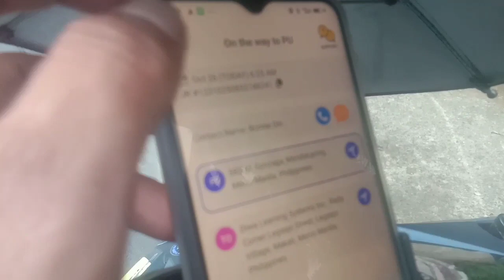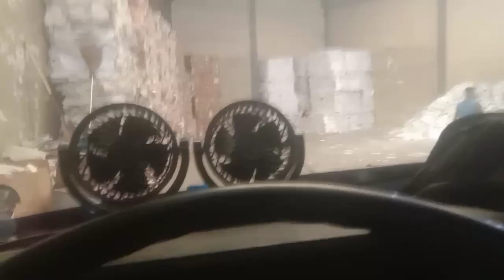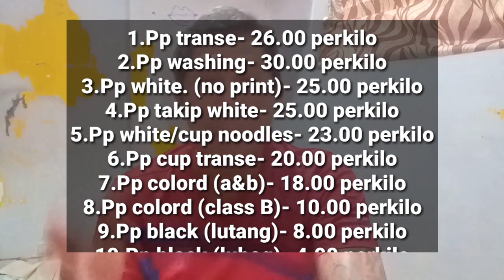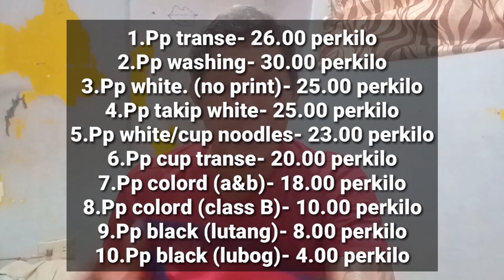Plastik sibak sa Gilingan! Price update/ Oct 26, 2023/ Balik junkshop na ako!